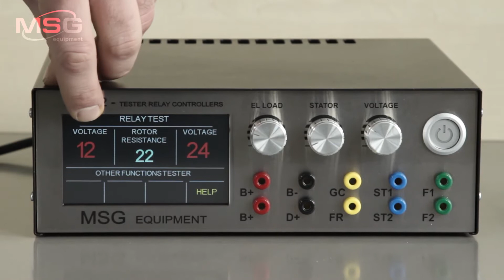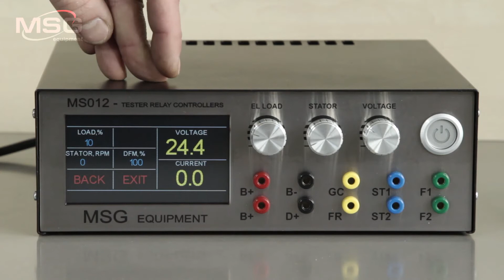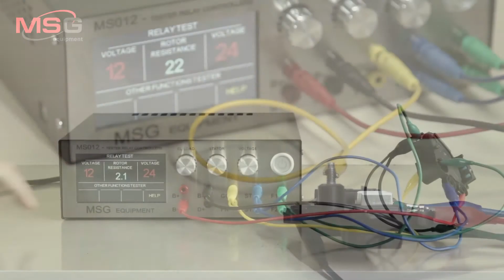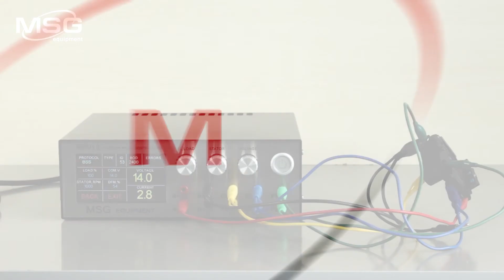MS012 Tester for diagnostics of voltage regulators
MSG MS012 Tester for diagnostics of voltage regulators. The device simulates installation of voltage regulator on faultless alternator in order to test its operating performance under different loads and modes, under various rotor resistance parameters. The tester conducts diagnostics of all existing types and models of voltage regulators. New types and models of voltage regulators can easily be added by updating software through USB-port. The equipment is controlled by three encoders and a sensor on colored display. Diagnostics lasts about 2 minutes.